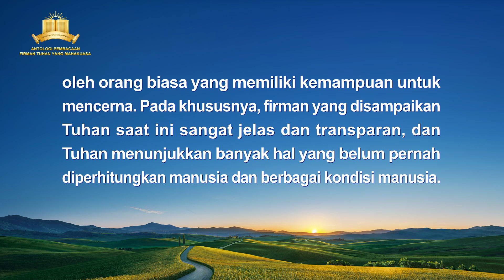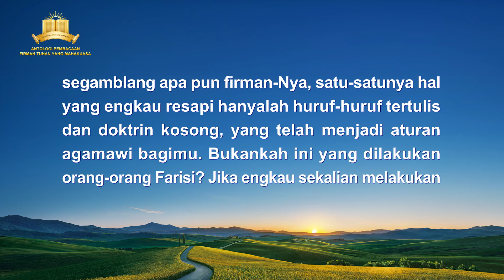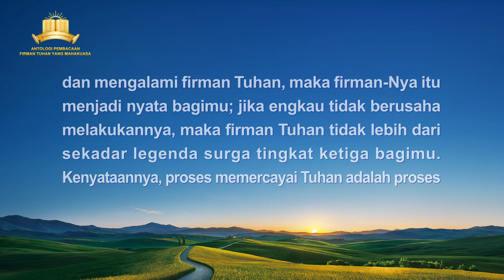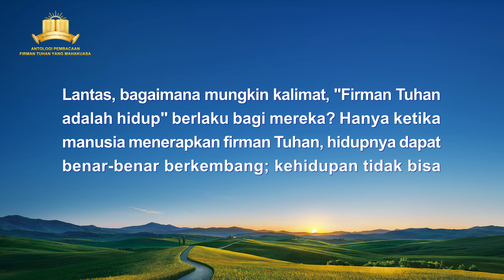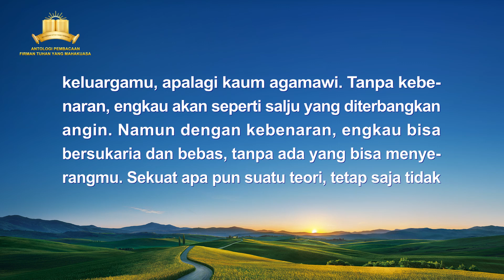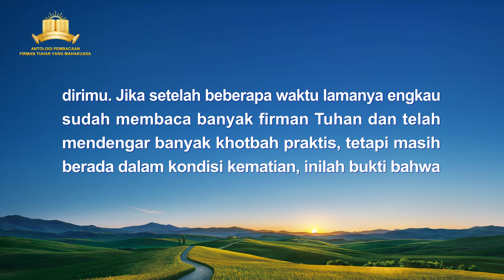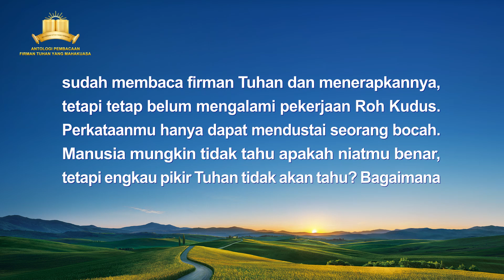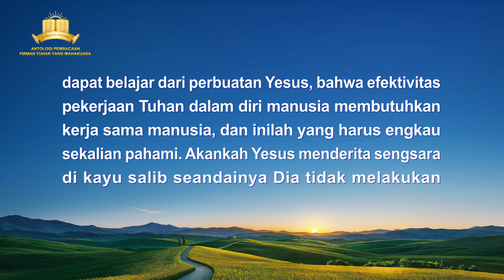Firman Tuhan | "Setelah Engkau Memahami Kebenaran, Engkau Harus Mengamalkannya"